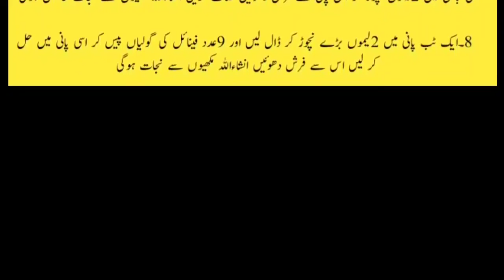makhhi kaise bhagaye |get rid flies|मिनट भी नहीं लगेगा घर से सारी मक्खियां बाहर हो जाएंगी कमाल देखकर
makhhi kaise bhagaye |flies removel|मिनट भी नहीं लगेगा घर से सारी मक्खियां बाहर हो जाएंगी कमाल देखकर

how to get rid of flies in the house in urdu 2018 |  مکھیوں سے نجات کا انوکھا طریقہ ...| ik official

Flies can be quite disturbing as they are constantly around us, and we wave the hands to make them go away but they just keep coming back!

ni/alamat/dood ke fayde/milk benefits in urdu/hindi/green tea ke fayde/green tea benefits in urdu/hindi/green tea/cherry ke fayde/cherry benefits/cherry/papita ke fayde/papaya/cancer treatment in urdu/hindi/cancer/aloo ke fayde/alu ke fayde/potato benefits/lauki ke fayde/lauki/saunf ke fayde/fenntreatment/kharbooza ke fayde/kharbooza/muskmelon benefits/aalu bukhara ke fayde/aalo bukhara ke fayde/khubani ke fayde/khubani/ispaghol ke fayde/ispaghol b ke fayde/nariyal tail/rose water/mardana
Mosquito Killer Homemade Machar Bhagane Ka Tarika Gharelu Totke In Urdu Hindi. Here i am telling an amazing home remedy to remove insects from home. I have used all natural ingredients in this remedy and it has no side effects. /beauty and breast/danton ka ilaj /ik official

machron ko bhagany ka new desi totka in urdu 2018/Get Rid Of Mosquito Naturally/ik official

Moreover, they live for about a month during which time they constantly multiply, so the fight against them is far from easy. Plus, note that they are fast and fly. WATCH THE VIDEO AND YOU'LL BE AMAZED.

How To Get Rid Of Flies In Home | Search & Find Quick Results.‎
Makkhi Bhagane Ka Tarika in urdu 2018/مھکیوں سے نجات/How To Get ...
How To Get Rid Of House Flies In Urdu 3GP Mp4 HD Video Download
4
 Home Remedies to Get Rid Of House Flies
How to get rid of houseflies naturally
Home Remedies to Keep Cockroaches, Lizards, Ants, Mosquitoes ...how to get rid of flies in urdu